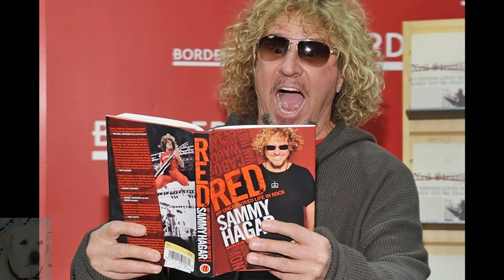Book Review: RED by Sammy Hagar 2011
Good read about Sammy's humble beginnings and his Midas touch in all his endeavors. There is detailed history of his personal life , bands , music and some of his philosophies. However, as a guitarist I wish he would have said more about his evolution as a guitar player and singing. I think most people don't realize how good of guitar player he is and how difficult it is to play and sing at the same time. Also, he doesn't say much about Gary Pihl (great guitar player) who was with him at the birth of the Red Rocker image. He describes how Capital really didn't know what do do with him and tried pushing him in the wrong direction for sure. He mentions that going with Geffen and the VOA album was his break out . but in my opinion the Capital release of All Night Long (Sammy , Bill Church, and Gary Pihl on tour) displayed what fans of Sammy would consider the breakout of the Red Rocker. but he only casually mentions this LP ,,,,,,,,which is one of his best. Overall it is a great book with good pictures. If you think like I do that Sammy is the very best all around rocker .then you will love this book.